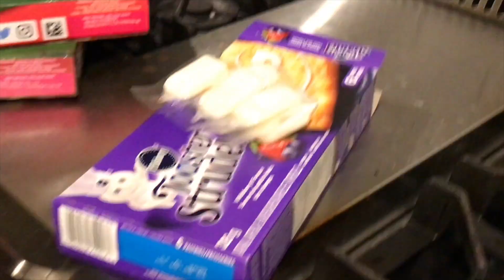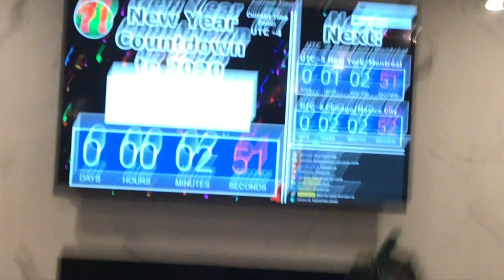what it's like to have a week long sleepover with guys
I vlogged the last week of 2019 into the new year - which also happened to be the days where all my best friends and I had a week-long sleepover. About 90% of my friends are dudes so I decided to show you what it's like spending a week with them all.
 This video also represents my 2 year anniversary on this channel. The week before New Years 2018, I started my first vlog which I had no idea the extent and impact it would have on my life. Not to mention, I had no comprehension or would even imagine that so much more amazing content would follow.
Thank you for continuously supporting me and following me on this amazing journey, it is such an honour🥺.

i.

FOLLOW MY FRIENDS:
Jo 🖤

O